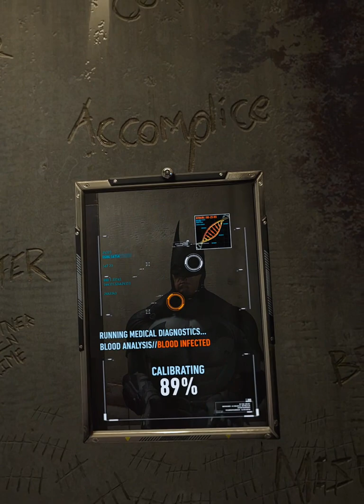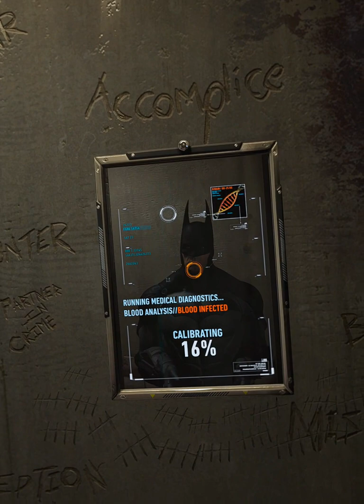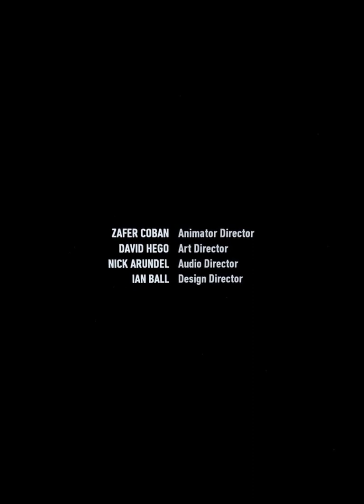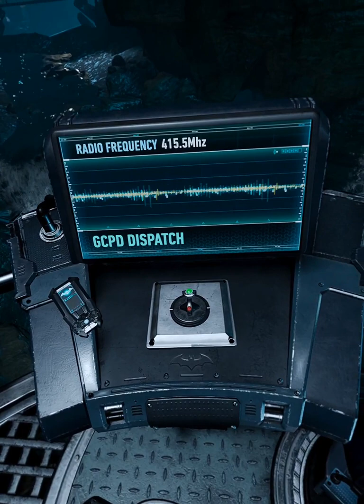Batman Arkham VR - part 2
Batman Arkham VR on Oculus Quest 2 via Airlink ..recorded at 1440 x 1440